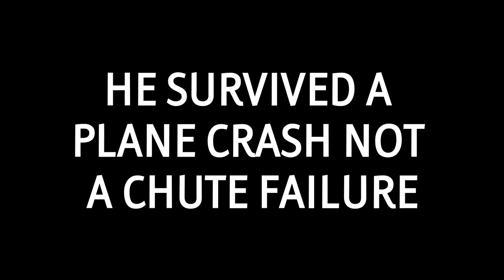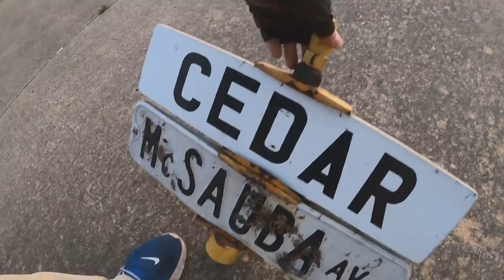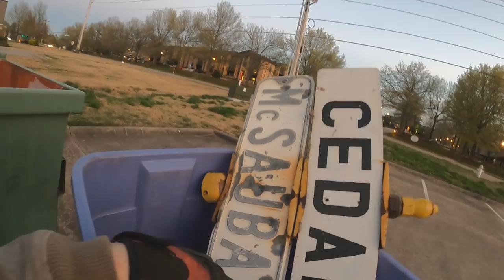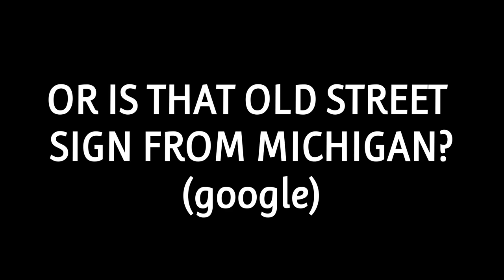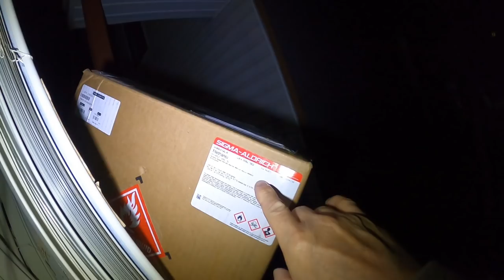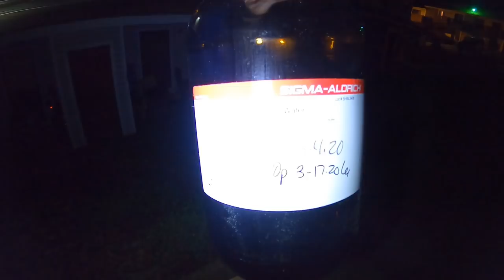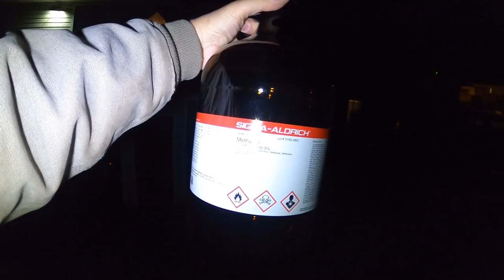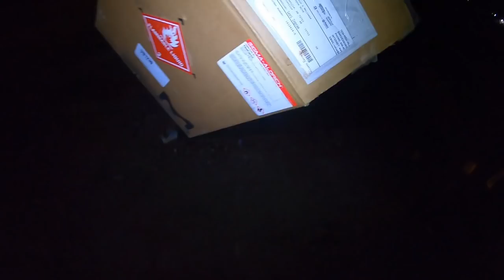Hazardous Materials Box - So Let's Take That Home!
Dumpster Diving for treasure and what nots.

Apply for the Discover card and get $50 Free, 5% cash back on purchases and 0% interest for 12 months on up to 3 balance transfers from other credit cards

How to buy stuff from my videos if you don't live nearby: Don't send me messages or leave comments, just send me a payment to my PayPal Tip Jar link here in this description, that you think is a good deal for yourself and will also make me money while covering shipping costs too. My zip code is 72764 if you need to estimate the cost of shipping on usps.com - Be sure to leave your shipping address along with the Paypal payment and leave a note in the note section on your Paypal payment saying exactly which item you want. Please only send payments during the first 72 hours after the video is published. This is very important. If there is any problem such as someone else already buying the item I will refund your money. Your money is always safe with me.

The FARKEL Giveaway rules: Every farkel (money I find) is placed in the Farkels Only Jar and every 3 months starting on March 31st at 9pm CDT/10pm EST I will have a live stream where people will guess the exact amount in the jar to win all the farkels. Nobody will know for sure how many there are. I also find farkels off camera and place them in the jar. No need to have to watch all the videos to win. Everyone will have a chance to win in a free for all guessing party until the first correct guess is made. First correct guess during the live stream show wins. Guesses must be given one at a time (no pasting multiple guesses). Winner will be paid by Paypal or some other means, winner will not get the physical farkels. Winning guess must be given in the form of total number of ¨farkels¨ not dollars and cents. ($10 = 1,000 Farkels)